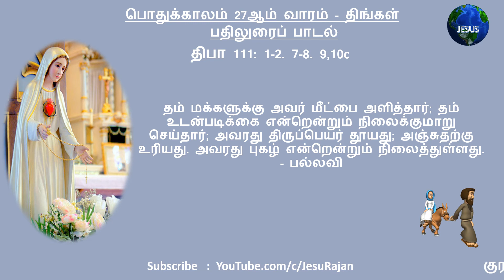பதிலுரைப் பாடல் | 05.10.2020 | பொதுக்காலம் 27ஆம் வாரம் - திங்கள் | திபா 111 | ராணி ராஜேந்திரன்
பதிலுரைப் பாடல்

திபா 111: 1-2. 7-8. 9,10c . (பல்லவி: 5b)

பல்லவி: ஆண்டவர் தமது உடன்படிக்கையை என்றும் நினைவில் கொள்கின்றார்.

நெஞ்சார ஆண்டவருக்கு நன்றி செலுத்துவேன்; நீதிமான்களின் மன்றத்திலும் சபையிலும் அவருக்கு நன்றி செலுத்துவேன்.  ஆண்டவரின் செயல்கள் உயர்ந்தவை; அவற்றில் இன்பம் காண்போர் அனைவரும் அவற்றை ஆய்ந்துணர்வர். - பல்லவி

அவர்தம் ஆற்றல்மிகு செயல்கள் நம்பிக்கைக்குரியவை; நீதியானவை; அவர்தம் கட்டளைகள் அனைத்தும் நிலையானவை.  என்றென்றும் எக்காலமும் அவை நிலைமாறாதவை; உண்மையாலும் நீதியாலும் அவை உருவானவை. - பல்லவி

தம் மக்களுக்கு அவர் மீட்பை அளித்தார்; தம் உடன்படிக்கை என்றென்றும் நிலைக்குமாறு செய்தார்; அவரது திருப்பெயர் தூயது; அஞ்சுதற்கு உரியது. அவரது புகழ் என்றென்றும் நிலைத்துள்ளது. - பல்லவி